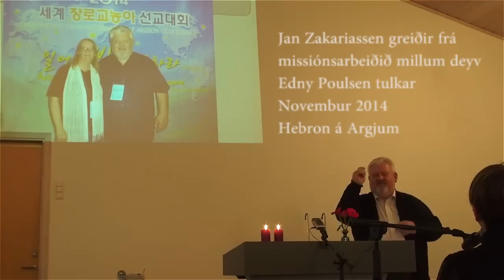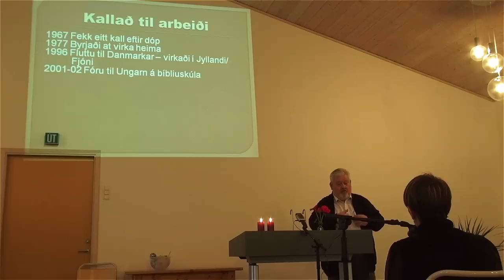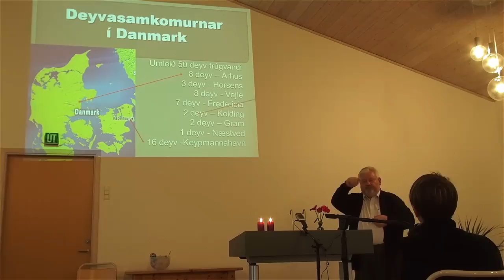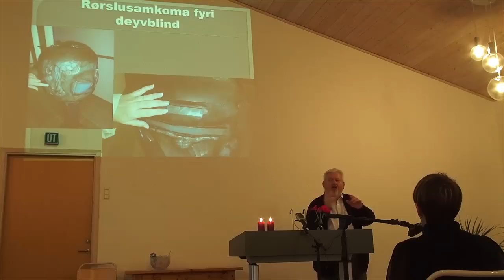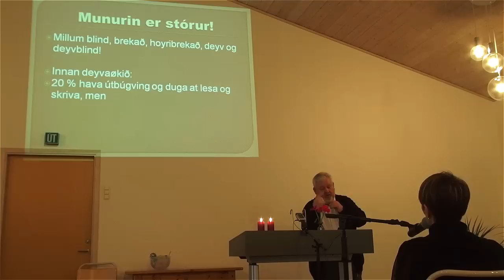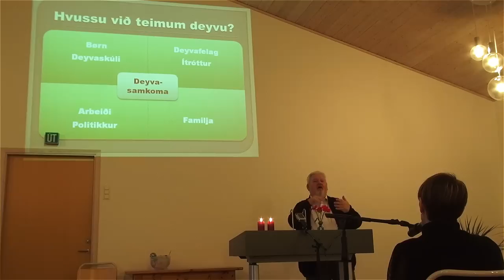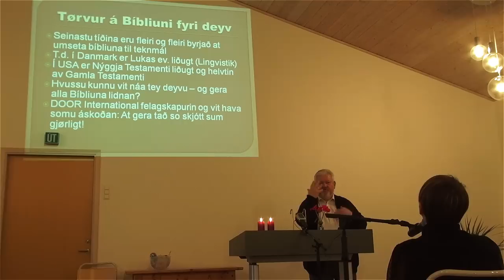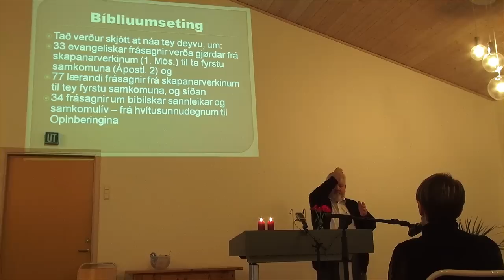Jan Zakariassen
Hebron Argir 2014